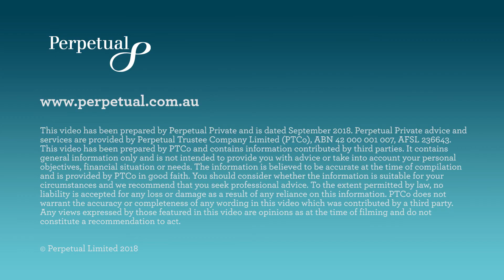World Vision Interview | PCT